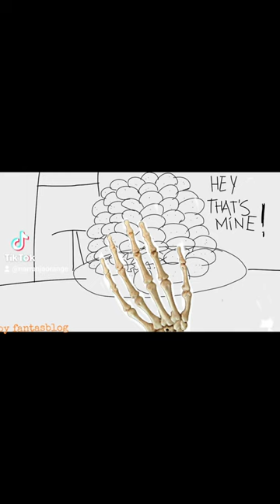strawberries contest [undertale au animatic]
I forgot post this strawberries contest animation- 😭
and also sequel comic of strawberries contest

characters and belongs:
mint sans aka sweettale sans by heisa
sniper sans aka underhunt sans by guns
flare sans aka astertale sans by Melaton1nx
psycho sans aka psychodmtale sans by Misu!
naga sans by dg_ring (twitter)
cop sans by bonez (tiktok)
chona (psycho x naga shipchild knows as strawmint shipchild),neon "starburst" (mintflare/flint shipkid,copper (gunpowder shipchild)and villain/bad!swap sans (swap sans au) by me

animatic and comic by me